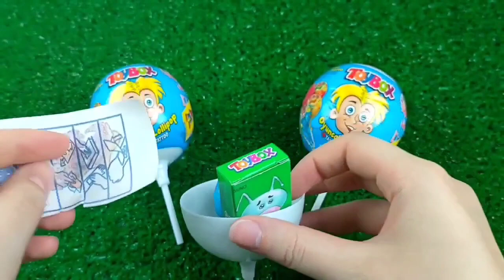ASMR Mochi Ice Cream Zenzai【Mukbang/ Eating Sounds】 dubybuba #777 candy Asmr Lollipop